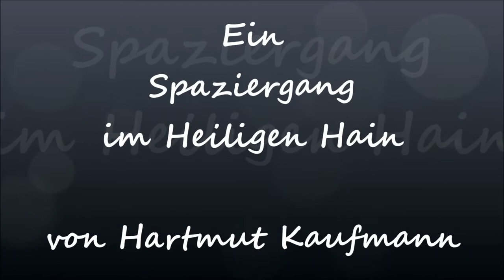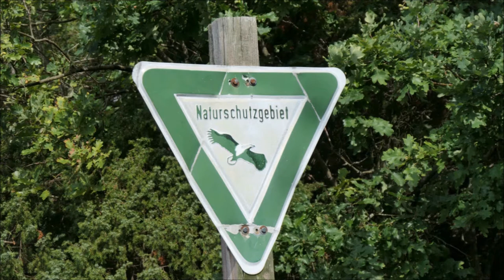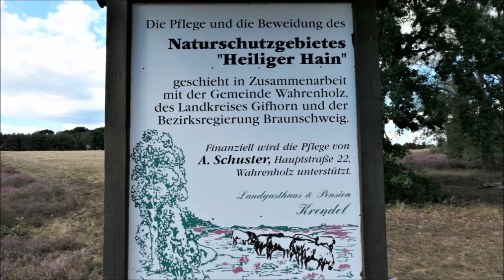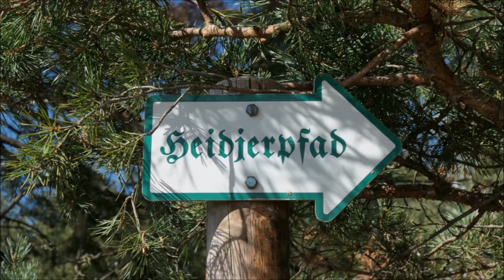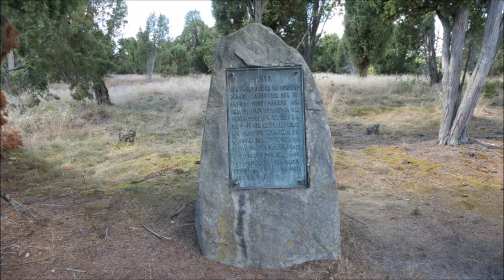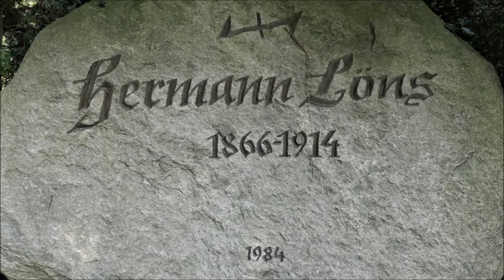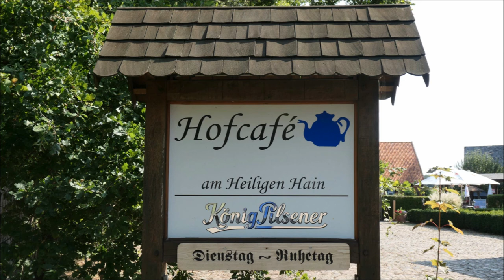Video Film Spaziergang im Heiligen Hain u zum Löns Gedenkstein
Am 01. September habe ich einen Spaziergang - oder sollte ich kleine Wanderung sagen ? - im Heiligen Hain bei Wahrenholz / Betzhorn gemacht.
War sehr schön, die Heide noch in guter Blüte mit schönen Farbgebungen.
Eine wirklich sehr erhaltenswerte Landschaft.
War dann 2 Tage später am Löns-Gedenkstein.   Das Thema Löns gehört ja unmittelbar zur Heidelandschaft.   Habe das Video deshalb noch einmal überarbeitet und   Löns  hinzugefügt.     Ich hoffe, es ist informativ und gefällt.
Wenn ihr mögt, schaut doch mal rein.
Euer Hartmut aus Wesendorf.